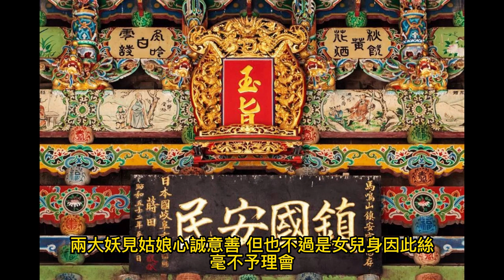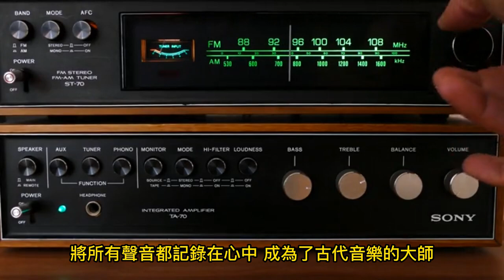【民間故事】EP2 千里眼順風耳將軍 同時帶你分辨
沒有一定千里眼就是青色，順風眼是紅色，一切依照地區哦

千里眼與順風耳
部落戰爭與媽祖降伏
殷紂王屬下將軍
湄洲島西北方妖怪
師曠和離婁
結語

大家好，我是蕉老闆！記得！
訂閱😚=以免錯過新影片上片時間
分享😚=讓別人可以一起成長
還沒訂閱的朋友趕快幫我訂閱下去😚